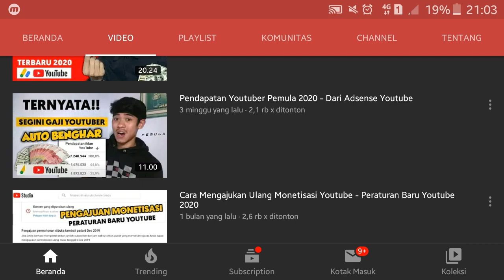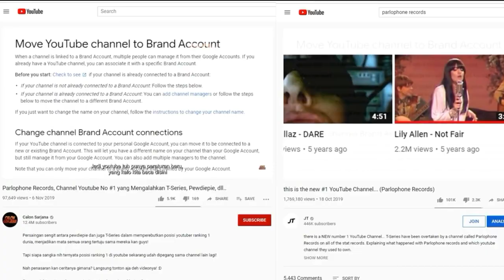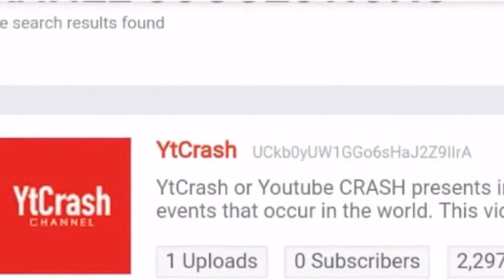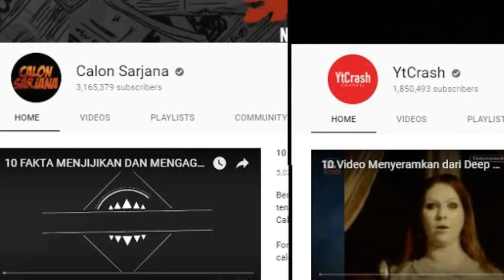Mengejutkan! Calon Sarjana & Ytcarsh Dihapus Dari Youtube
Calon Sarjana Dan Ytcarsh Adalah Channel Informasi yang menarik, yang membahas video tentang video yang mengejutkan, kontroversial, misterius, lucu, aneh, dan keren.

Channel TOP 10 dari Indonesia.
Akun Youtube Calon sarjana Yang Telah Mendapatkan 13juta Subscriber Ini Di Hapus Atau Di banned Oleh YouTube Terkait Konten Copyright, sama juga dengan akun youtube channel ytcarsh yang senasib dengan youtube channel calon sarjan terkait dengan hak cipta.

Ini adalah Teguran Keras Kepada YouTuber Pemula Untuk Menjadi YouTuber Yang Original, asli karya sendiri.
YouTube Melarang Keras Kepada Semua YouTuber Menggunakan Konten Orang Lain Seperti Yang Dilakukan Oleh Calon Sarjana dan ytcarsh yang Menggunakan Ide, Potongan Video, Serta Thumbnail Dari YouTuber lain,
Jangan Sampai Kita Bernasib Sama Seperti Calon Sarjana dan ytcarsh Dihapus Oleh YouTube.

_____ Tag : Mengejutkan, Calon Sarjana, dan, Ytcars, Dihapus, Dari, Youtube,